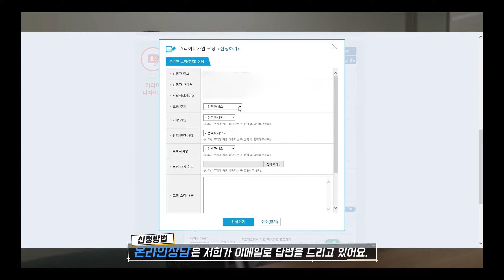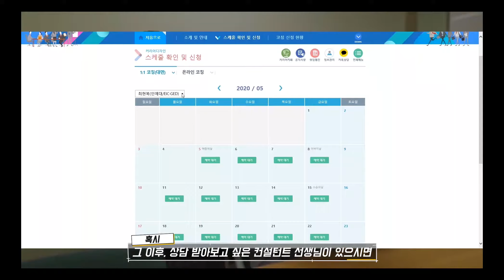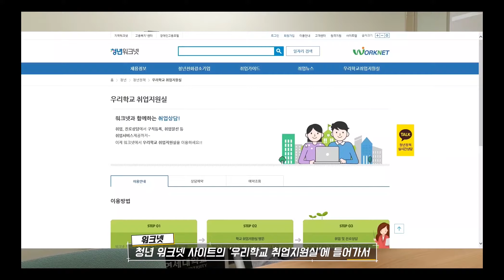커리어디자인코칭 인터뷰(with 김이슬 커리어디자이너)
우리 학생들을 위한 대학일자리센터!
대학일자리센터에서는 Y-Career Path에 입각한
커리어디자인 코칭-진로역량개발, 취업상담-을 받으실수 있습니다.
김이슬 선생님과 함께 자세히 알아볼까요?

00:17 커리어 디자이너 인사
00:22 영상주제
00:28 김이슬 커리어디자이너 소개
00:34 질문 1. 커리어 디자인 코칭이란?
00:50 질문 2. 코칭대상
01:03 질문 3. 무료코칭
01:11 질문 4. 코칭 지원 사항
01:54 질문 5. 신입생/졸업생 이용안내
02:27 질문 6. 커리어디자인 코칭 신청 방법
03:34 질문 7. 담당대학별 신청
03:34 질문 8. 코칭 전 준비사항
04:32 질문 9. C-cafe 이용안내
05:07 질문 10. 지역청년 이용방법
05:29 커리어 디자이너 메세지
06:29 마무리 인사

자막 템플릿, 모션 그래픽: 론박자막연구소, HW STUD!O
화면 전환: MotionBro